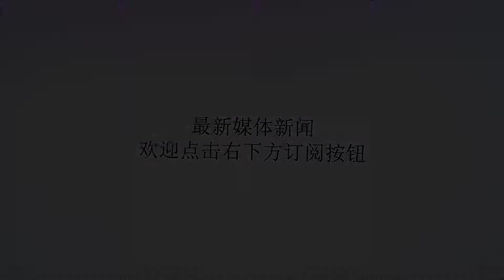联合国斡旋失败！这场战事到了关键节点，恐出现人道主义危机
谢谢！在沙特阿拉伯领导的多国联军支援下，持续一周的也门战事出现较大进展，也门政府军19日与藏匿在荷台达国际机场的胡塞武装人员激烈交火，之后控制了整座机场。同一天，联合国为避免各方在荷台达激战的斡旋努力宣告失败。分析人士指出，荷台达港是胡塞武装与外界联系的主要渠道之一，这一战对双方而言都十分重要。但同时，该港也是国际社会提供人道主义援助的重要通道，如果战事久拖不决，引发人道主义危机，将让联军的胜势大大缩水。政府军夺回荷台达机场在多国联军支持下，也门政府军13日发起收复荷台达的“黄金军事行动”。19日，也门国防部发表声明说，在多国联军支援下，也门政府军当天完成对荷台达国际机场的清剿任务并完全控制了整座机场。6月19日，亲政府武装集结在也门荷台达国际机场附近。新华社/法新也门政府军指挥部门一名消息人士告诉新华社记者，多国联军的战机当天空袭了机场部分设施，打死数十名武装分子。之后政府军开始进攻这些设施并与武装分子交火，在迫使武装分子逃逸后，政府军彻底占领机场。多国联军2015年对也门进行海陆空封锁之后，胡塞武装绝大部分武器和战略物资都是经荷台达港入境。一旦政府军收复荷台达，胡塞武装将面临补给断裂的危险。为防止也门人道主义危机爆发，联合国希望避免各方在荷台达激战。然而，联合国也门问题特使马丁·格里菲思19日离开也门时，他在当地的斡旋未取得任何成果。巷战恐引发人道主义危机分析人士认为，战事开始以来，也门政府军和联军的军事行动较为顺利，但无论是战事导致人道主义危机爆发还是荷台达港被炸毁，或在攻城阶段造成大量平民死伤，恐怕都将给所谓“战果”打上问号。6月19日，在也门哈杰的一处临时营地，从荷台达逃离的人们在临时居所休息。新华社/法新值得注意的是，尽管过去一周联军捷报频传，在地面战场不断推进，数百胡塞武装人员被击毙或俘虏，但荷台达之战仍将持续一段时间，接下来可能出现巷战，游击队出身的胡塞武装对巷战不陌生，而联军的飞机和重型武器发挥则将受限。也门战事持续近三年，已将这个国家推到大规模饥荒的边缘，上万平民死于战事。由于荷台达位置重要，这场战斗可能影响整个战局的走向，但不应忘记的是，这座城市居住着60万平民，荷台达港更是物资进入也门的最重要门户之一。战事久拖不决，甚至引发人道主义危机，将让联军当前取得的胜势大大缩水。链接：也门是人道主义危机重灾区2014年9月，胡塞武装夺取首都萨那，后又占领也门南部地区，迫使总统哈迪前往沙特避难。2015年3月，沙特等国针对胡塞武装发起代号为“果断风暴”的军事行动。6月18日，从也门荷台达机场附近村庄撤离的儿童在荷台达一所作为临时安置点的学校里吃饭。新华社/路透也门近年来一直是人道主义危机的重灾区，北部地区更是首当其冲。联合国发布的数据显示，也门目前有近1800万人缺乏食物保障，其中840万人为极度缺乏。经荷台达港入境的人道主义物资辐射也门北部诸多省份，涉及总人口达1000多万。尽管联合国等国际机构呼吁开放口岸，防止人道主义危机爆发，但胡塞武装都表示拒绝。-END-监制：李大伟记者：陈霖编辑：倪红梅王丰丰孙浩视频：聂云鹏杨云燕责任编辑：